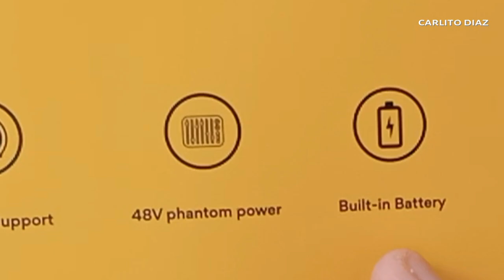Maonocaster C2 Streaming Mixer Review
Maonocaster C2 Neo Streaming Mixer
This are the premium mic preamp that provides 60db gain,three sound pads,and 2 level intelligent noise reduction.